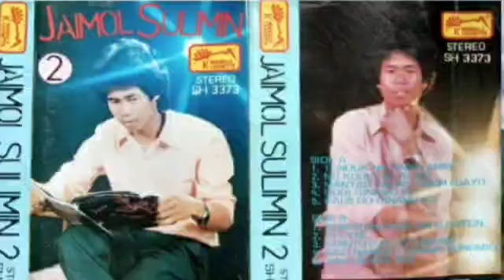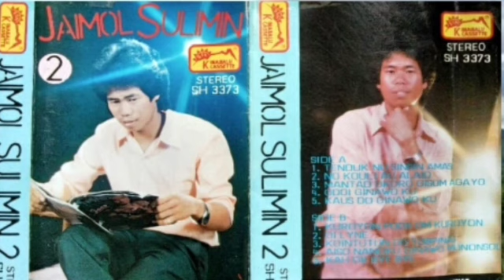Full Album (Side B) Jaimol Sulimin Vol.2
Full Album (Side B)
Original Cassette 80an
Artis. Jaimol Sulimin Vol.2